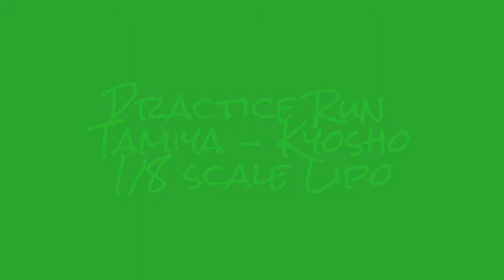RC Tamiya RC Kyosho 1/8 Scale Venom 5s LiPo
Track Practice Anything Goes
1/8 Scale is only Rule in this Session
Both Powered by the Venom 5S LiPo Battery